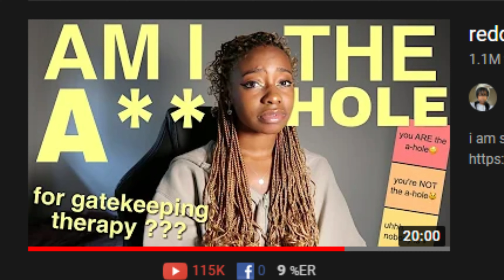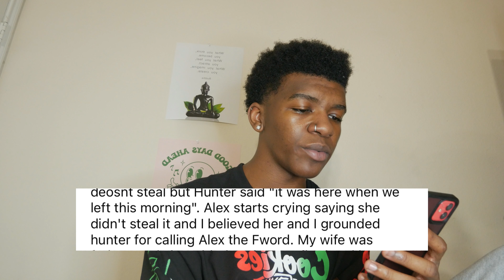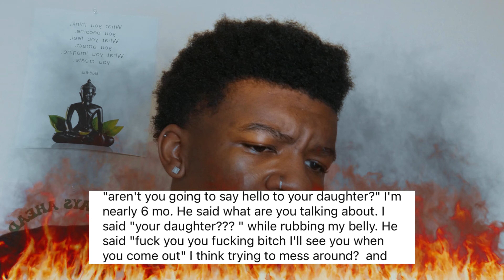I Judged Reddit's AITA Stories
judging psycho people on reddit today.. These AITA confessions are out of this world..
This video took a hot minute to edit.. I hope whoever watches enjoys it!

Also watch in 4k if your device allows it :D

Camera & Lens i use↙
Panasonic LUMIX G85 4K Digital Camera 12-60mm Power O.I.S. Lens

AITA reddit confessions are out of this world...
reddit confessions are unhinged
reddit confessions are a different
Judging Psycho r/AITA people
AITA r/am i the asshole (judging psycho Reddit people)